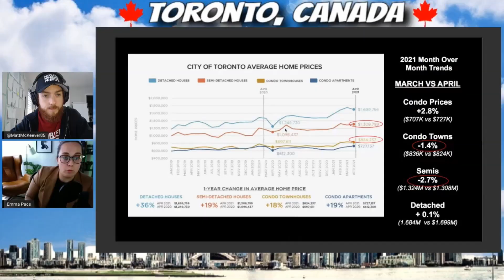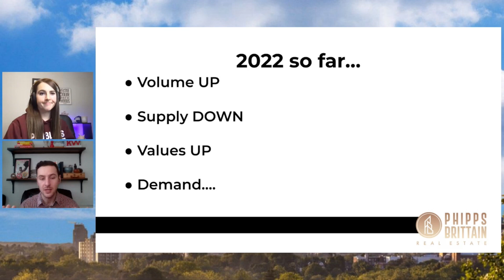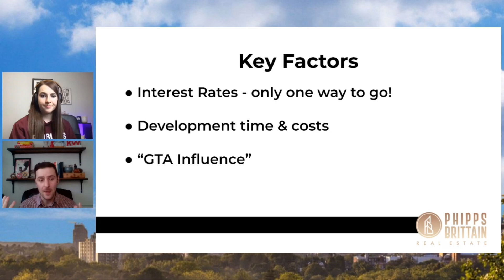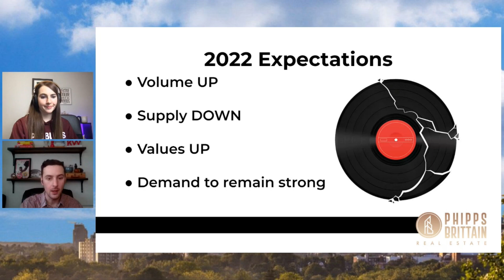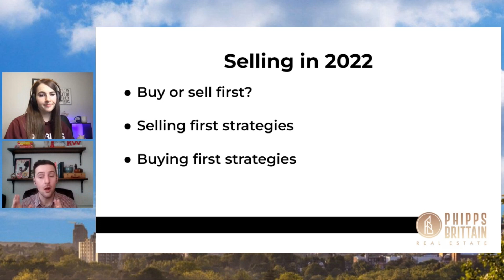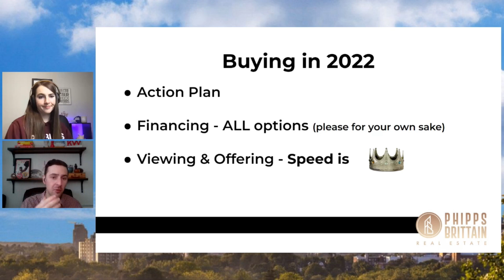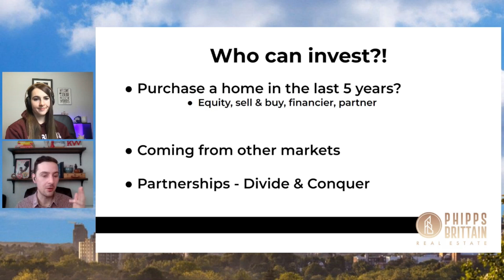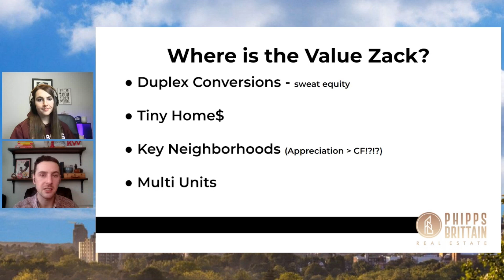Real Estate Investing in Waterloo, Ontario | FULL Kitchener-Waterloo Market Analysis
Are you considering buying, selling or investing in the Kitchener-Waterloo, Ontario real estate market?

In today's video we have our Waterloo Region realtor and investor expert Zack Brittain back on the channel with Rebecca Lynn Matheson AKA The Canadian Cottage Girl where they breakdown and discuss the latest market statistics for the Kitchener-Waterloo Region to help you understand if this is a market that fits your real estate investing needs!

INVESTOR HOT LIST REGISTRATION Select "Investing" in the drop down!

Zack Brittain was raised in Kitchener and started in real estate in 2016 after studying financing and economics at the University of Guelph. In 2018 Zack partnered with fellow realtor and longtime friend Matt Phipps to start selling and investing in real estate together as Phipps Brittain Real Estate. With experience in investment analysis, stock market portfolios, and previous exposure to real estate investing through family the transition to real estate was natural.

Helping clients to purchase and sell real estate at a high level allows Zack to stay updated on market trends as well as opportunities. Zack and Matt at Phipps Brittain Real Estate help clients purchase and sell their homes as well as helping them to start and build their real estate portfolio’s. With a client-first approach Zack and the team have grown their business and real estate portfolio every single year.

Starting with successful projects in duplex conversions and single family flips Zack and his team have progressed into multi-unit investments and larger renovation projects in order to grow within the Waterloo Region real estate space. In the future Zack and his team are focusing on new opportunities with garden suites, construction, larger multi-units and more!

Searching for the perfect tenant for your property? Got a vacancy to fill?
Rent Panda is the place to list your property, attract great applicants, screen them and build leases, all in one place!

If you're a passive landlord, Rent Panda's leasing specialists can find the perfect tenant for your rental.